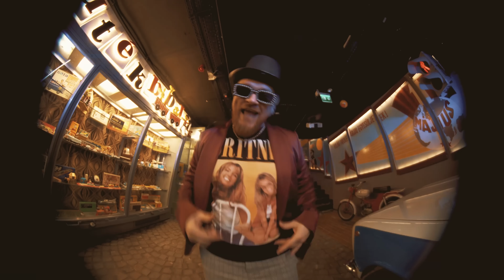NÓTÁR MARY x PIXA - ACCALARI 2 (Official Music Video)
Íratkozz fel Youtube csatornámra!

Nótár Mary:
Koncertszervezés:
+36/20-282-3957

Pixa:
Koncertszervezés:

Hangmérnök: Tóth Dániel PIXA
Operatőr, világítás, vágás utómunka: Hőna Dávid, Szabó Viktor
Hairstyle: Mecsnóbel Tamás
Styling: Hajdrik Lotti
Köszönjük a szereplők részvételét a TST tánccsoportnak: